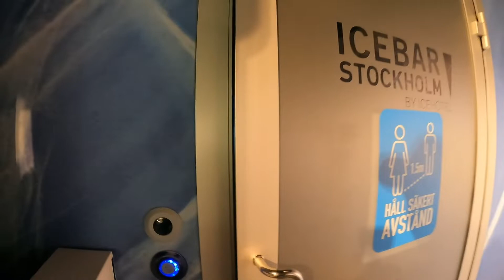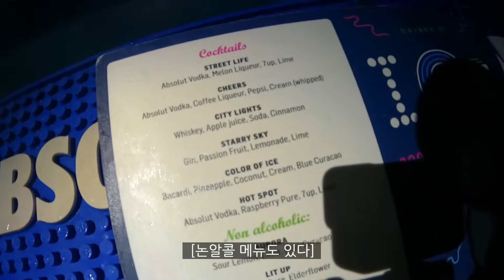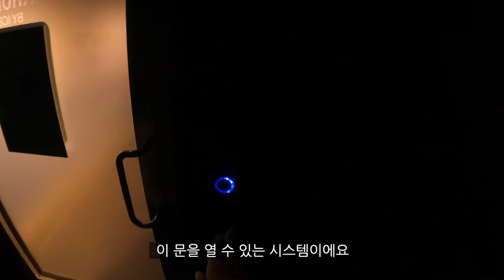짧) 스웨덴 아이스바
아이스바입니다
스톡홀름입니다
중간에 음악때문에 10초정도 음소거했습니다
ㅠ